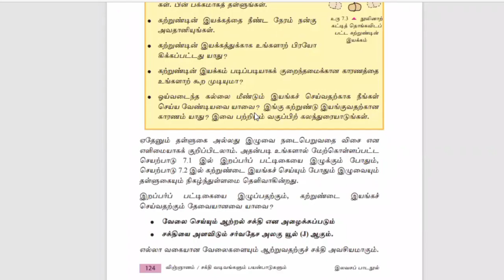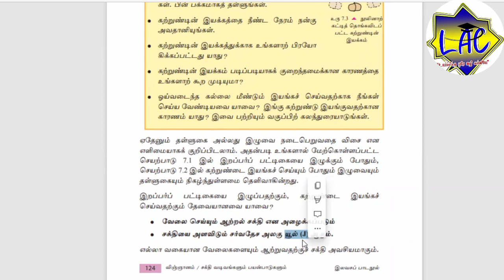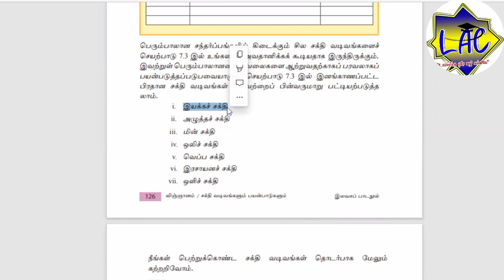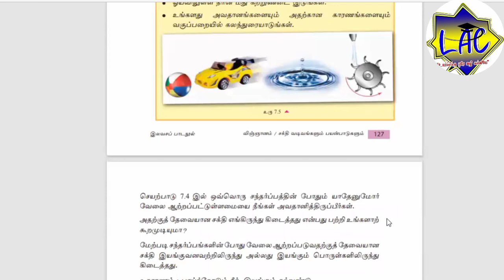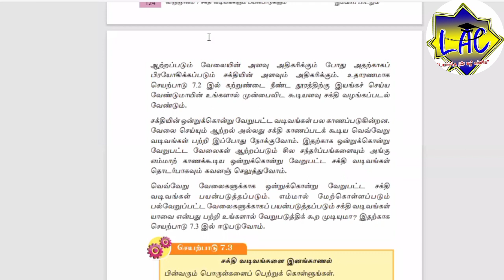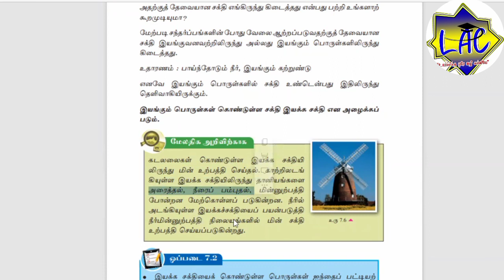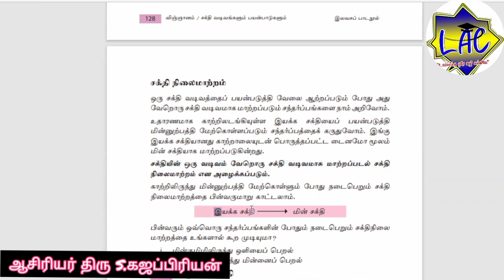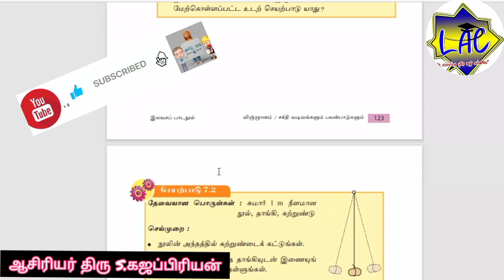தரம் 07✓ விஞ்ஞானம்✓சக்தி வடிவங்களும் பயன்பாடுகளும்✓Zoom Class✓LAC கல்வி நிலையம்✓Science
மாணவர்களுக்கான வினா... சரியான விடையை comment செய்யும் மாணவர்கள் கௌரவிக்கப்படுவார்கள்..
1) விசை என்றால் என்ன?
2)பிரதான சக்தி வடிவங்கள் எவை?
தரம் 07✓ விஞ்ஞானம்✓Zoom Class✓LAC கல்வி நிலையம்✓Science✓சக்தி வடிவங்களும் பயன்பாடுகளும்
Taught by: Mr S.Kajapiriyan
தமிழ் குரு G face book 👇👇